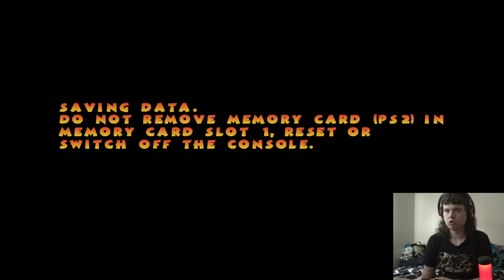Revisions and Black Labels - Pac-Man World 2 [4]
It's time to do the PS2 version of the game, which has a surprising amount of differences, such as level design changes, physics, and graphical effects. I'm going to see just what I can recognize during my run of the game. I also get a few more bonus tokens in the GameCube version.